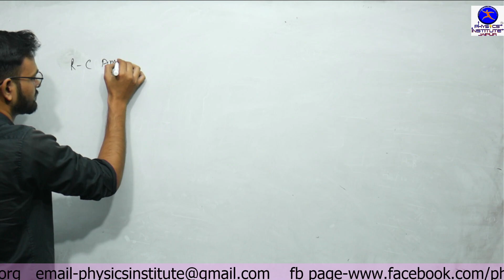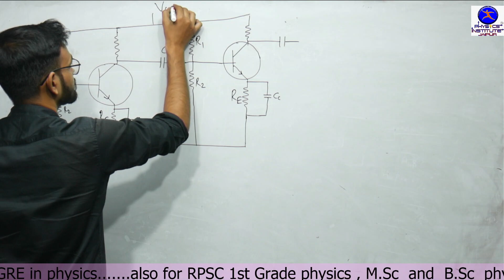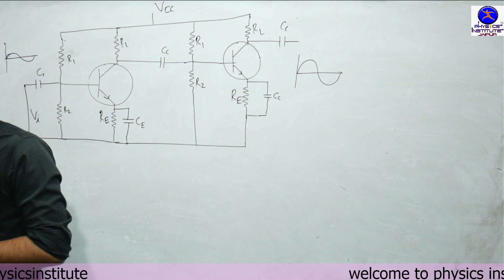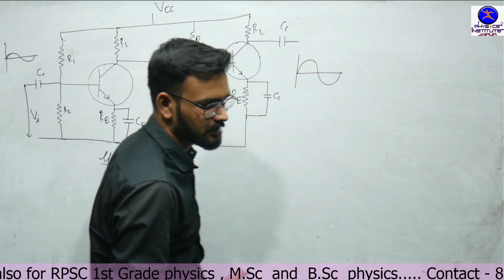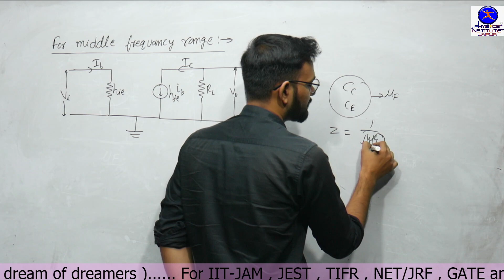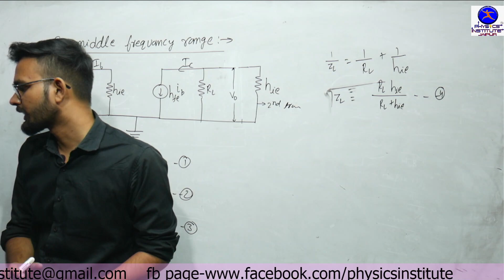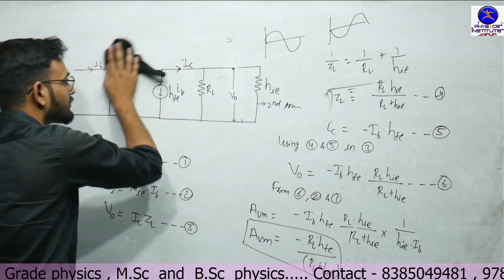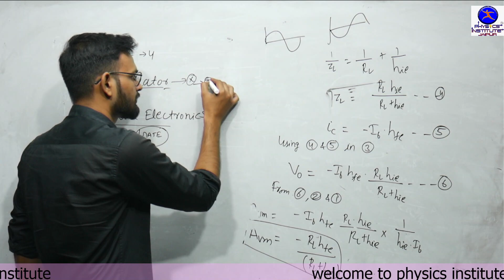B.Sc 2nd year Electronics lecturer 24 NITIN sir PHYSICS INSTITUTE JAIPUR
It is the one of The best institute of India for preparation of entrance exam in physics subject like iit-jam/ csir-net/JEST / BHU/ DU/ TIFR /JNU/RU /HCU... & GRE and now teaching BSC PHYSICS free of cost on YouTube and on "PHYSICS INSTITUTE JAIPUR" app. App link is given in description.

Use org code- "PIJ"

add:-
PHYSICS INSTITUTE JAIPUR
2nd FLOOR, KRISHNA TOWER,
GOPALPURA MOD, TONK ROAD,
JAIPUR-18